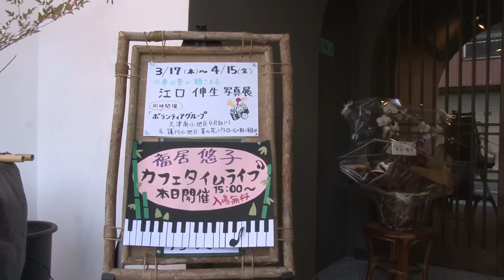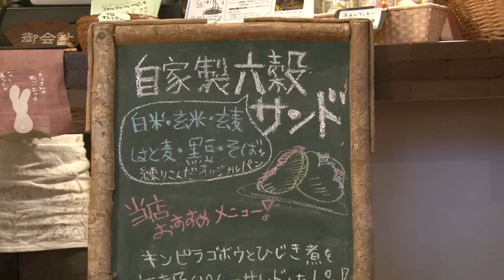町屋風♪水車物語♪ リニューアルオープン！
町屋風イメージの通路を奥へ入ると、中央地下室に本物の大きな水車が回っている。
ギャラリーとピアノ弾き語りetc・・
一度は訪れたい古風でお洒落なカフェがリニューアルオープンしました。
場所は熊本県大津町役場の西隣（旧中村製粉工場跡）